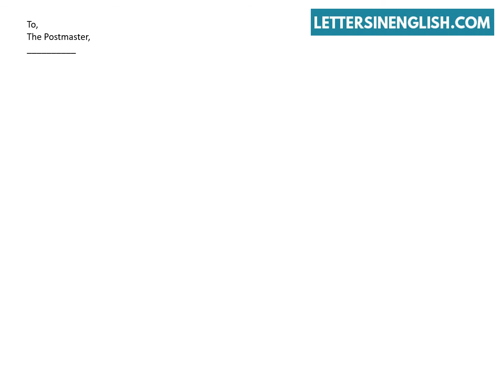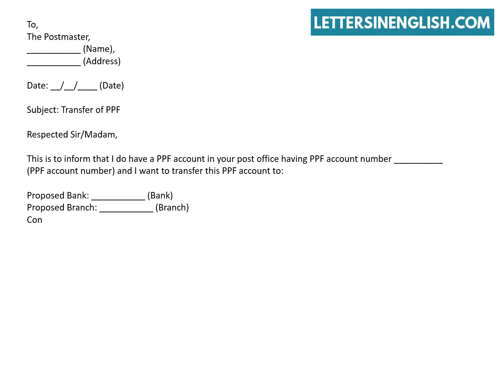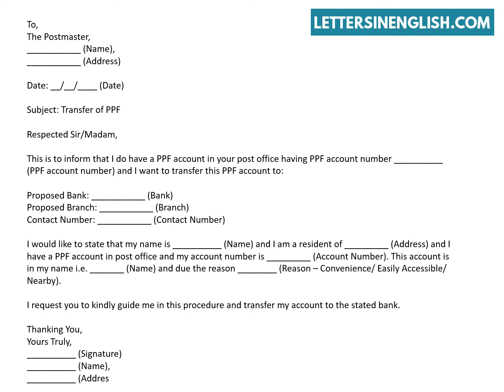Request Letter for Transfer of PPF Account - Sample Letter for PPF Account Transfer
Request Letter for Transfer of PPF Account – Sample Letter to Post Office for Transfer of PPF Account to Bank.
In this video, you will find sample request letter for Transfer of PPF Account.